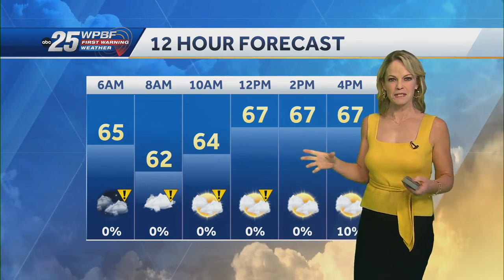Cooler Air Takes Over South Florida